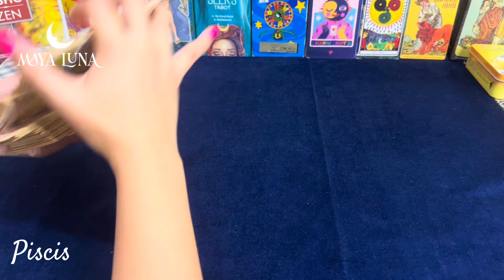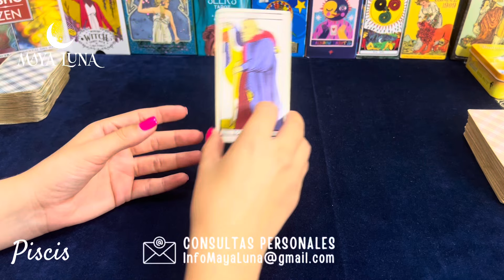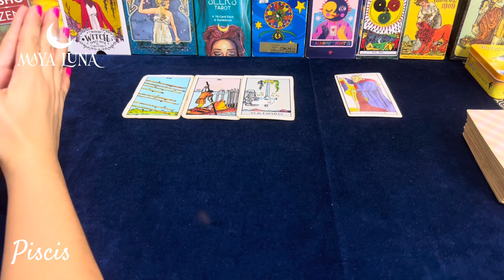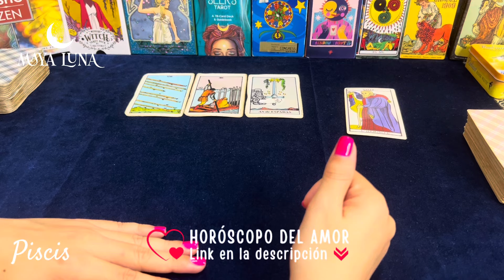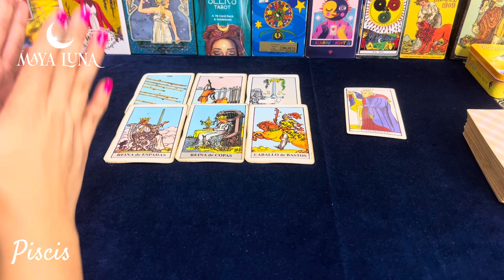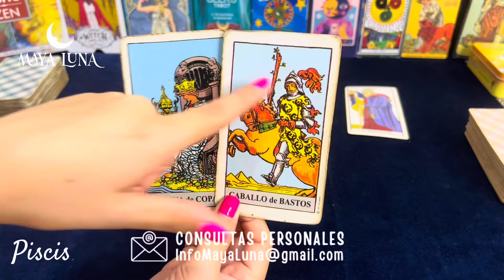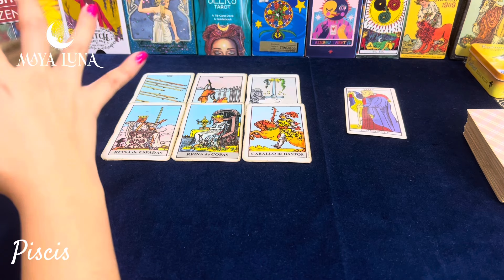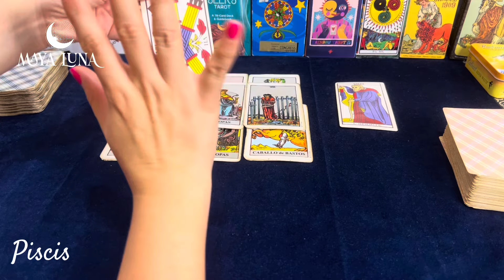PISCIS 💘 A TODA VELOCIDAD VIENE EL AMOR, DEPENDE DE TI DEJARLO PASAR | HORÓSCOPO MAYA LUNA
Piscis tarot horoscopo Horóscopo Piscis del 15 al 30 de septiembre de 2024